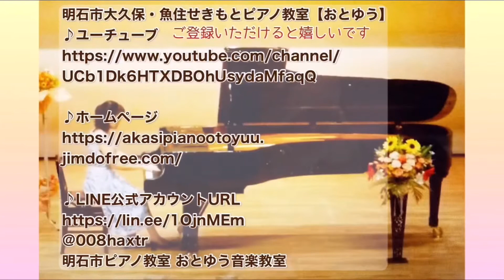ピアノを始めて９か月【スワビア民謡/ケーラー】わかる曲集～小学６年生男の子/明石市ピアノ教室【おとゆう】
レッスン風景～小学 ６年生男の子/明石市ピアノ教室【おとゆう】

ピアノを始めて９か月に。

コツコツと練習を頑張ってくる
ピアノ男子

良いペースで曲が仕上がっています。

よろしければこちらもご覧ください↓↓
♪ブログ

＠otoyu_u